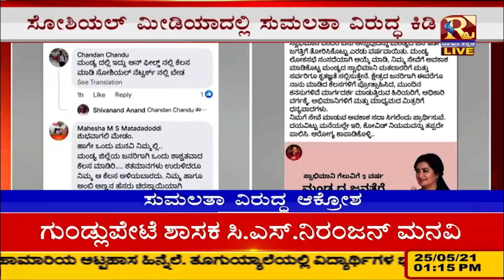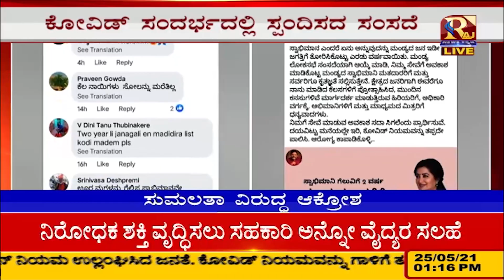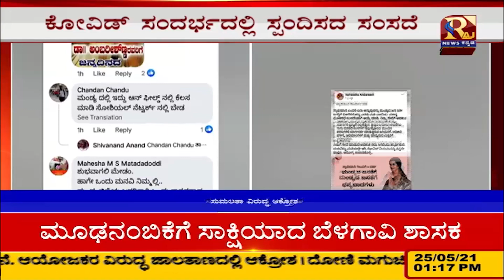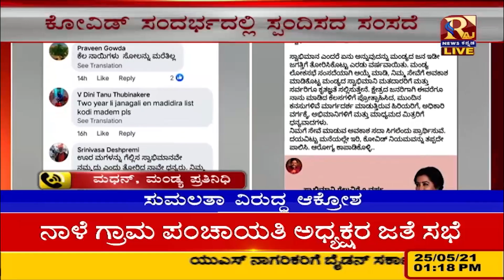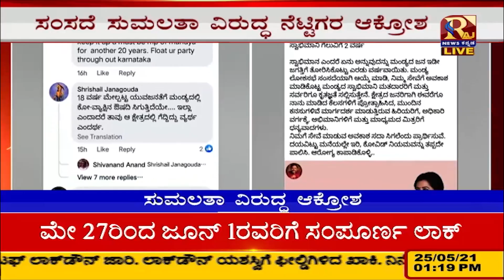ಸುಮಲತಾ ವಿರುದ್ಧ ಮಂಡ್ಯ ಜನರು ತಿರುಗಿಬಿದ್ದಿದ್ದೇಕೆ ಗೊತ್ತಾ....? | SUMALATHA | MANDYA | MP